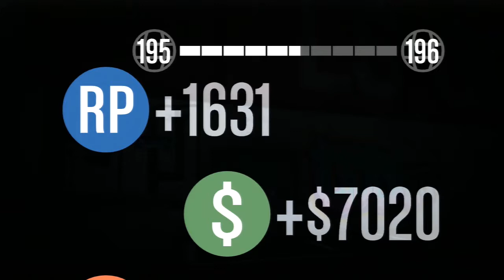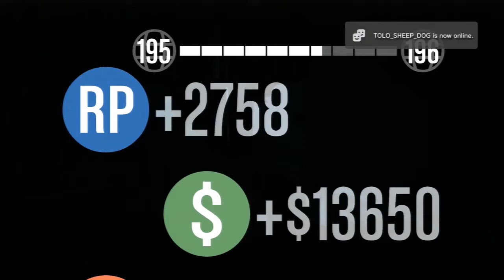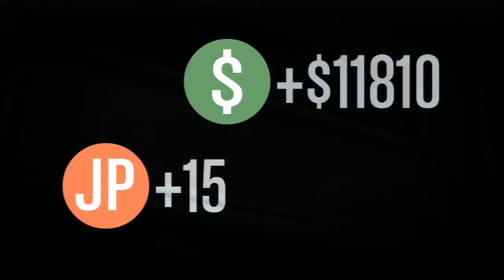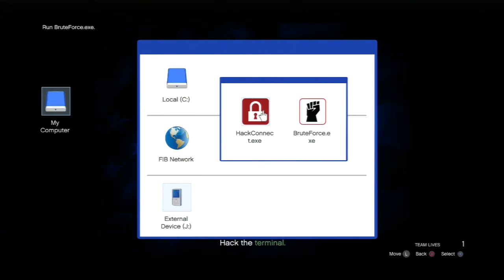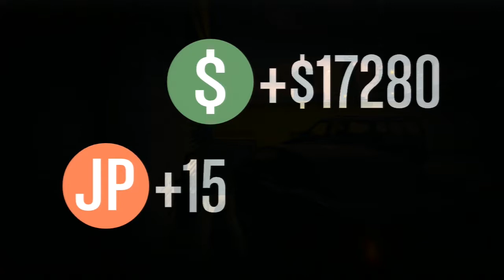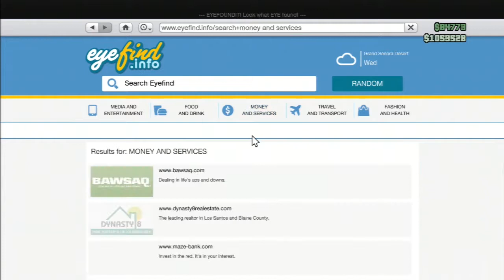GTA 5 Online (Free Aim) Road To Next Gen Part 2: Tiffcomp Style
(Free Aim)
Road To Next Gen
Part 2: Tiffcomp Style

Welcome to part 2 of my Grand Theft Auto 5 road to next gen series. This is a daily series and will go all the way up to the 18th of November when GTA 5 next gen is released. All parts are captured in free aim. In this part we go though the check list I have created. Which is a list of things I would like to accomplish in preparation for the next gen release of GTA 5. Going down the list 1 by 1 in no particular order is-

#1. I would like to have 5 million in the bank.

#2. I would like to reach level 220.

#3. Build up skill again.

#4. Recruit more crew members.

If you would like to join me just send me a friend request. Gammer tag: tiffcomp

Also a like would be appreciated and help me out a lot.